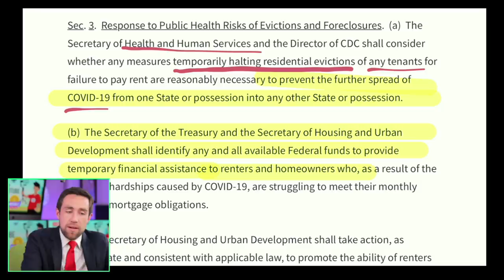The Coming 2021 Housing Crash | Here’s How Bad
Housing Update. Want deals off market / before they hit the MLS? Checkout for DealMachine!

In a typical year, just under 4,000,000 evictions are filed each year, 25% of tenants spend half of their income on rent, and every night in our country 200,000 people sleep in their cars. 1 million to 1.3 million actually go through. So you have about a 25-33% chance of seeing an eviction filing go all the way through the process. Most tenants just end up leaving or resolving the issue, in normal times that is.

President Trump’s Eviction “Ban” / Executive Order / Executive Memorandum section at stake is this:

Sec. 3.  Response to Public Health Risks of Evictions and Foreclosures.  (a)  The Secretary of Health and Human Services and the Director of CDC shall consider whether any measures temporarily halting residential evictions of any tenants for failure to pay rent are reasonably necessary to prevent the further spread of COVID-19 from one State or possession into any other State or possession.

The latest estimates from the New York Times expects 10-15 million evictions and here’s what that might mean for WHEN we might see prices decline and how much they might decline.

The big danger might be: What if we see an eviction crisis lead prices to decline and THOSE declines lead to panic selling? Add in inflation, and you have the perfect storm.

00:00 The Eviction Crisis.
12:15 The Price Impact.
17:43 The Odds.